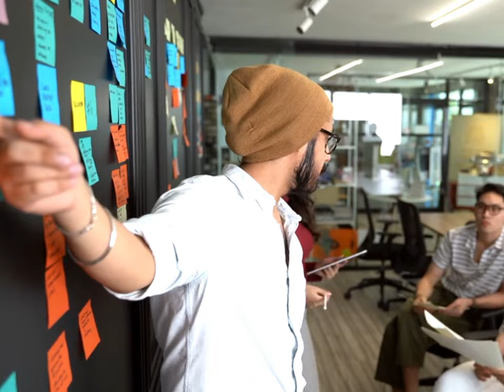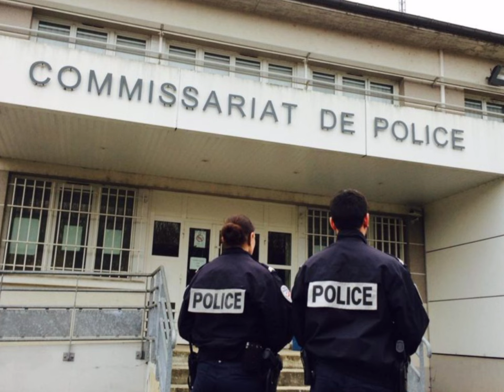Voici la réalité pour réussir dans le showbizz: Secte, s@rcellerie, pr@stitution😔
La réalité pour réussir dans le showbizz: Secte, s@rcellerie, pr@stitution

Conditions de sectes posées à ces grands acteurs et influenceurs ! Sacrifices ! Sorcellerie ! Le milieu du showbiz

Le milieu du Show-biz est un milieu aujourd'hui très convoiter par beaucoup de jeunes mais beaucoup ignorent certaines réalités qui s’y déroulent. Ce milieu est surtout priser par les jeunes pétri de talents et qui sont à la recherche de l'emploi à cause des conditions de vie très difficile.
 Nous avons donc aujourd'hui plusieurs comédiens et influenceurs qui se sont lancés dans le monde des réseaux sociaux à la recherche de visibilité et dans le but de se faire un nom afin de gagner leur vie ;  nous allons dans cette vidéo vous présenter ce qui se passe très souvent dans le milieu du showbiz et que beaucoup ignorent Mais avant de continuer l’histoire, nous  vous invitons à  vous abonnez et à activer la cloche de notification afin de ne rater aucune de nos prochaines vidéos, car dans notre chaine nous relatons des histoires, et témoignages qui ont pour but de nous ressortir un enseignement de vie. Merci de nous lâcher un like également pour permettre la bonne visibilité de la vidéo.
Alors aujourd’hui nous allons vous parler du jeune comédien Mimbayeur Oscar âgé à peine de 22 ans qui à la recherche de l'ascension de sa carrière, a été contacté par Sylvie Nguena une femme âgée de 45 ans environ, promotrice d’un label cinématographique  camerounais, pour la production des vidéos comiques ; Mais malheureusement, des conditions lui ont été posées pour pouvoir intégrer définitivement le label.
La promotrice du label cinématographique Sylvie Nguena a tout récemment contacté le jeune Oscar et collaborateur en vue de leur proposer un featuring pour améliorer leurs différentes visibilités. Les jeunes tout confiant et heureux ont accepté la proposition ; et tous se passaient bien Mais après une semaine de tournage, la promotrice du label Sylvie nguena a posée certaines conditions pour leur permettre de continuer à tourner dans son label.
Comme condition, il leur a été imposé d'avoir des rapports sexuels avec elle et d'éjaculer dans le chat qui se trouve à l'intérieur de son vagin. Car le chat est son totème et ils ne devraient être en aucun cas surpris, Condition que nous estimons très maléfique et déni totalement de valeurs morales.
Il leur a été également demander de laver les mains dans un canari, le canari  qui est une sorte de petite marmite faite en terre cuite, très utilisé dans l'ancienne époque pour faire des repas par les mamans africaines. Comme troisième condition, elle a exigé d’eux qu’ils ne doivent en aucun cas faire des avances sur le plateau de tournage à une jeune fille du label et ne doivent en aucun cas avoir des rapports sexuels avec ces jeunes filles. Pareil pour les jeunes filles qui ne doivent pas côtoyer les jeunes garçons  de ce label, car selon elle ils leurs appartiendrais spirituellement et elle leur a strictement interdit de parler de tout cela à qui que ce soit sur le plateau de tournage et même ailleurs.
Donc tout ce qui devrait se faire lors de leurs rencontres concernant ces différentes conditions ne devrait en aucun cas être révélé. Les deux jeunes très surpris car le message a été envoyé aux deux, Ils se sont rencontrés et ils ont bel et bien évidemment décidé d'appeler la promotrice car cela semblait être une blague de mauvais gout. Lorsqu’ils ont appelé la promotrice elle leur a certifié tous ce qui a été dit par Voice whatsapp et elle a même ajouté que S’il ne respecte pas ses conditions ou s’ils ne sont pas d’accord avec celle-ci ils peuvent partir. Et qu'elle ne les supplie nullement car tous les acteurs de son label sont passés par là et pour pouvoir travailler avec elle, il faut accepter ces conditions ou rien. Les jeunes hommes très courageux et surtout parce que ces conditions ne cadrent pas avec leurs valeurs morales, Ils ont refusé la proposition de la promotrice et ils ont décidé de dénoncer cette pratique en contactant certains influenceurs tels que Franco le mignon, Suzz de comédie, Piffo Robinson, Nzui manto et bien dautres certains ont répondu présent à leurs appels et ont décidé de dénoncer et combattre cette pratique.
Nzui Manto a décidé de faire un direct afin de dénoncer cela et la dame a vu le direct. C’est à  partir de là qu’elle a décidé de poursuivre ces jeunes hommes en justice. Comme motif elle a dit que les jeunes comédiens refuse d'aimer et d'accepter son excellence Paul Biya comme président de la République du Cameroun et elle est allé les accuser d’avoir commis un acte de vol a son égard. Les jeunes ont bien sûr été interpellé à la PJ de Douala Où ils ont dû répondre de cela.
En apartheid la dame leur a dit je ne suis pas là pour vous enfermer, ce n'est pas mon souhait, je souhaite juste